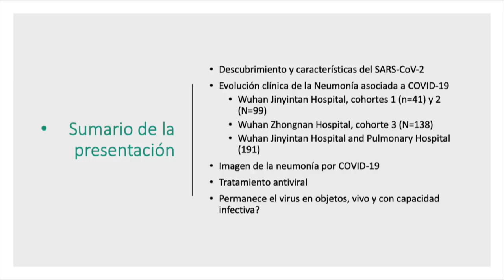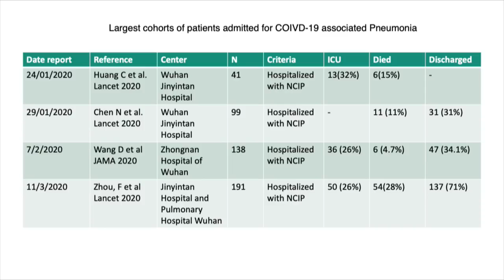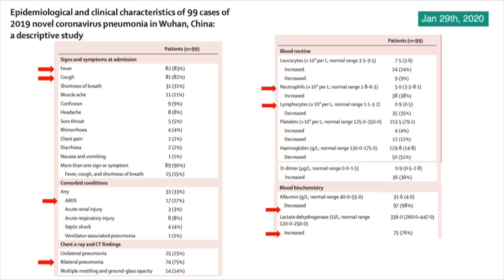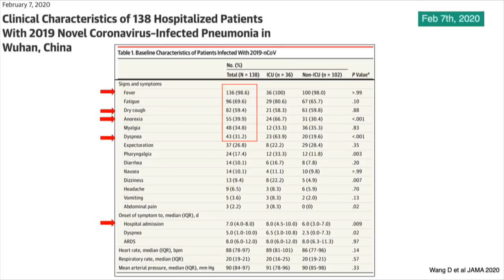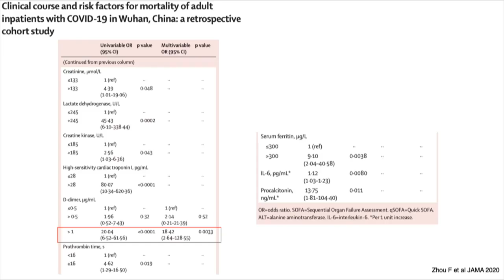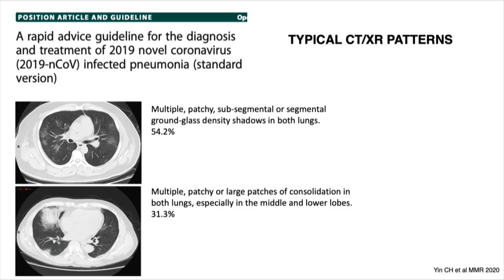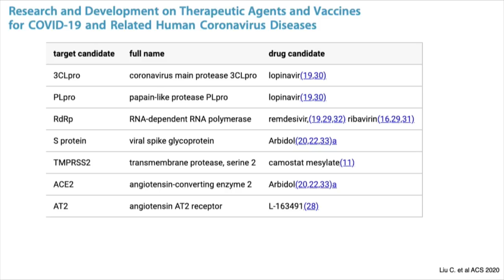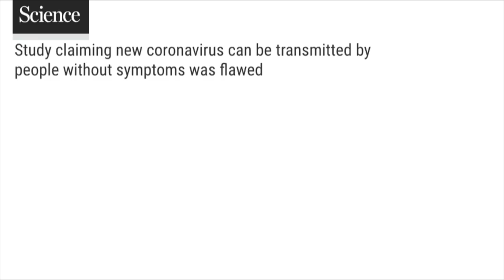05 Resumen artículos COVID 19, revistas máximo impacto